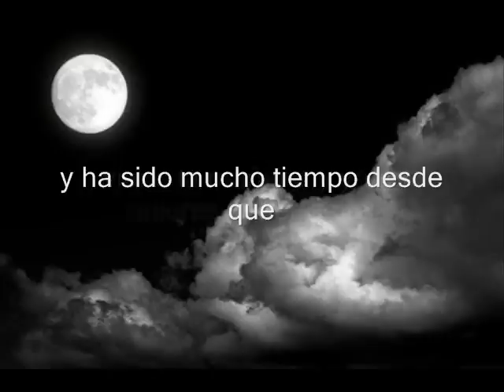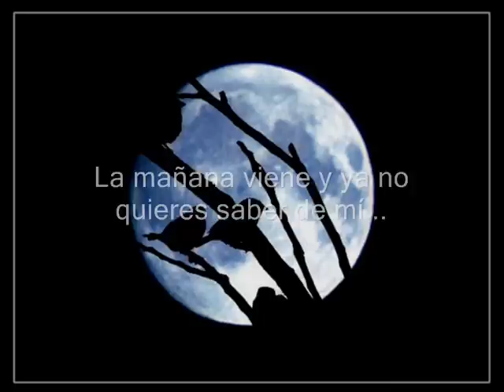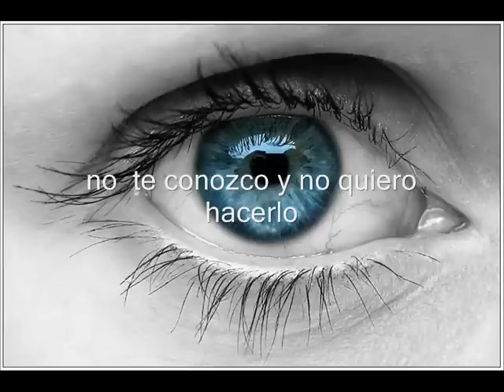keane - your eyes open (sub. español)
From his album "hopes and fears"

Words:

Well it's a lonely road
That you have chosen
Morning comes
And you don't want to know me anymore

And it's a long time
Since your hart was frozen
Morning comes

[refrein]
For a moment your eyes open and you know
All the things I ever wanted you to know
I don't know you and I don't want to
Till the moment your eyes open and you know

That it's a lonely place
That you have run to
Morning comes

And it's a lonely end
That you will come to
Morning comes